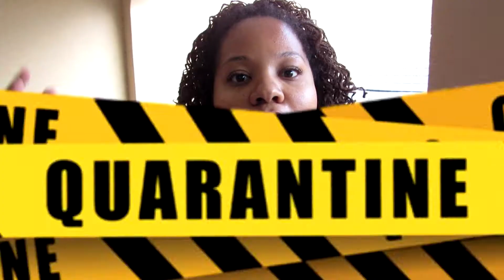Musa's Quarantine Birthday Party | Home Made Carnival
Musa turned 9 y/o this past weekend. We had plans to have a big carnival-style birthday party. Due to the Covid-19 outbreak, we decided to create a mini carnival within our home with household items.